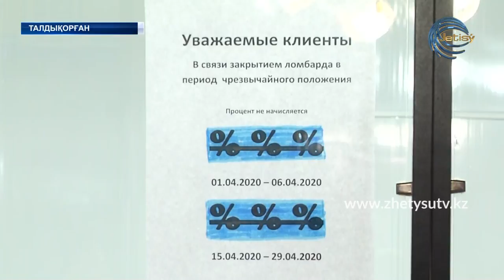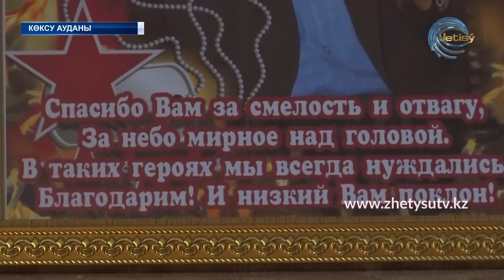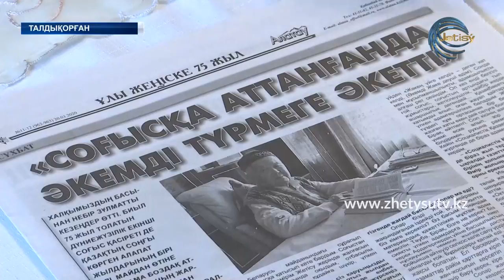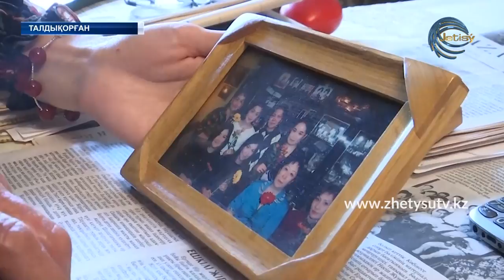ЖАҢАЛЫҚТАР (06.05.20) 17:00